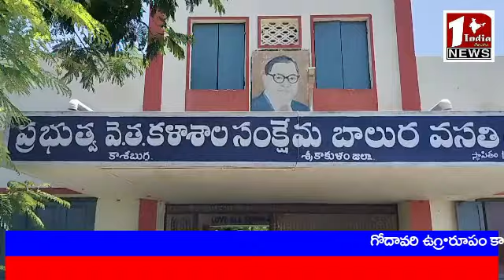మన రాష్ట్ర ప్రభుత్వం అత్యుత్సాహంతో తీసుకొచ్చిన . జీవో 117ని వెంటనే రద్దు చేయాలి ..ఐస్ఫ్ డిమాండ్